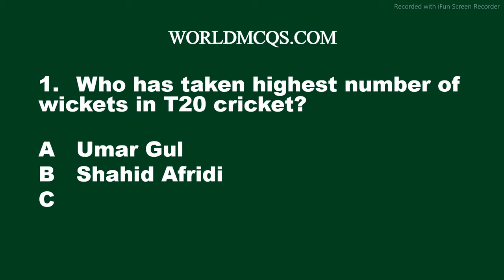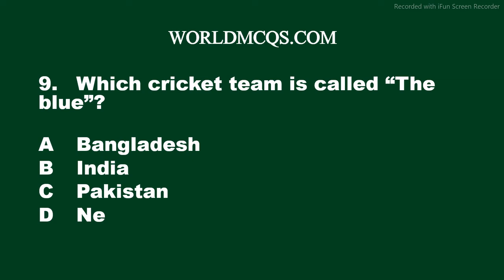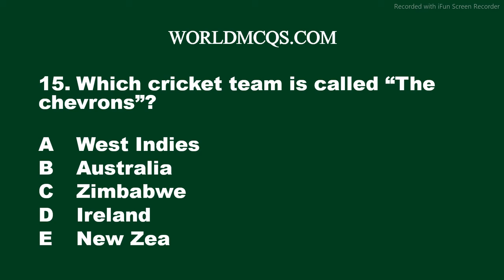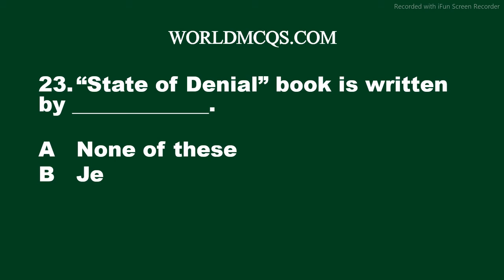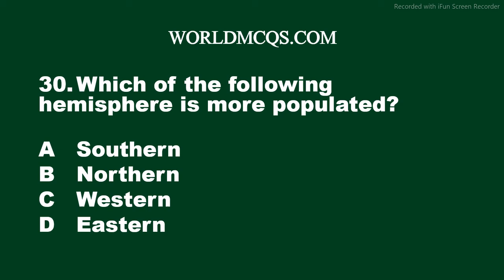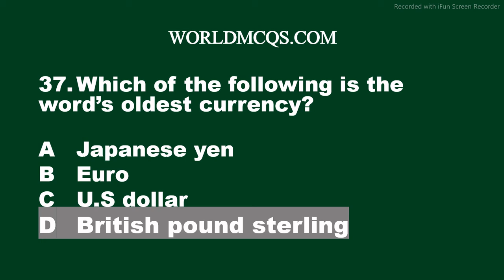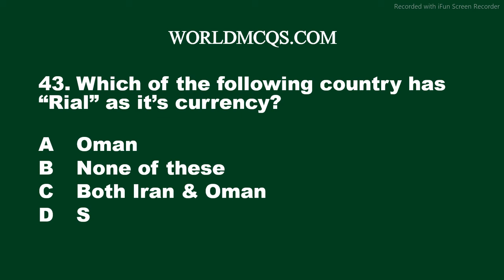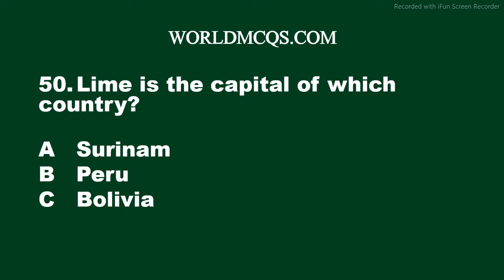Most Repeated General Knowledge MCQs || GK MCQs for FPSC PPSC NTS OTS PTS, PAK ARMY, PAF || PART # 9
Most Repeated General Knowledge MCQs For FPSC PPSC CSS PMS SPSC KPSC BPSC NTS OTS PTS PAK NAVY PAK ARMY PAF

GK Mcqs
General Knowledge Quiz
GK Quiz

1. Who has taken highest number of wickets in T20 cricket?

2. Who has taken highest number of wickets in Test cricket?

3. Who has taken highest number of wickets in ODI cricket?

4. Which of the following country has won the first edition of hockey championship trophy?

5. Pakistan won Asia cricket cup in which year?

6. Which cricket team is called “The proteas”?

7. Which cricket team is called “The Green Shirts”?

8. Which cricket team is called “The Kangaroos”?

9. Which cricket team is called “The blue”?

10. Which cricket team is called “The Kiwis”?
11. Which cricket team is called “The Lions”?

12. Which cricket team is called “The Poms”?

13. Which cricket team is called “The Windies”?

14. Which cricket team is called “The Tigers”?

15. Which cricket team is called “The chevrons”?

16. Which cricket team is called “Green and Whites”?

17. NFC stands for

18. Which of the following cricket team has not qualified in World Cup final so far?

19. Which format of cricket has no world cup?

20. T20 cricket world cup is held once in every _____________.

21. ODI cricket world cup is held once in every _____________.

22. Olympics are held once in every ________.

23. “State of Denial” book is written by _____________.

24. Which is the smallest ocean of the world ?

25. PMD stands for

26. Which country does not have any mosquitoes?

27. How many players a team have in volleyball game?

28. Which of the following is the type of indoor game?

29. Ping pong is another name of which sport?

30. Which of the following hemisphere is more populated?

31. How many hemispheres does earth have?

32. What is the only continent that lies in all four hemispheres?

33. Which of the following country has world’s largest note?

34. Which of the following country has the world’s smallest note?

35. The first bank note was originated in China. What was it known as at the time of invention?

36. Mostly bank notes in the world are made of what?

37. Which of the following is the word’s oldest currency?

38. Which of the following is the most traded currency in the world?

39. Which of the following is the weakest currency in the world?

40. Which of the following is the strongest currency in the world?

41. Which of the following country has “Ruble” as it’s currency?

42. Which of the following countries has “Rupee” as it’s currency?

43. Which of the following country has “Rial” as it’s currency?

44. Which of the following country has “Australian dollar” as it’s currency?

45. Which of the following country is the smallest by population after Vatican city?

46. Which of the following country is the smallest by area?

47. Which of the following country has “Rand” as it’s currency?

48. Which of the following country has it’s capital name same as country’s name?

49. Theresa May was the prime minister of which country?

50. Lime is the capital of which country?